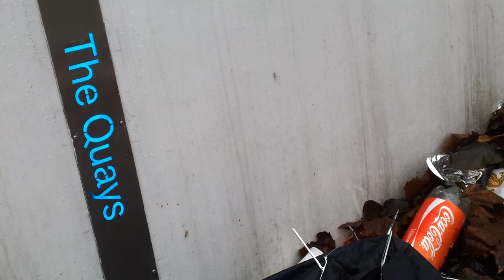Sign, 'The Quays'